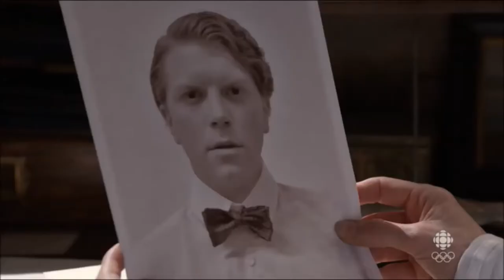Life With James Gillies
A theme song spoof that combines two shows Michael Seater has been on.
Audio from - Life with Derek (Family Channel)
Video from - Murdoch Mysteries (CBC)